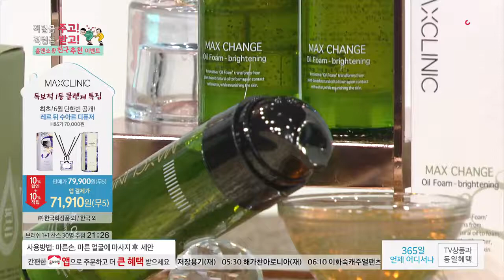[홈앤쇼핑] 맥스클리닉